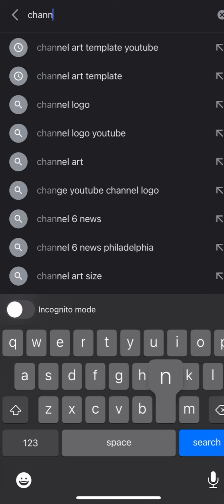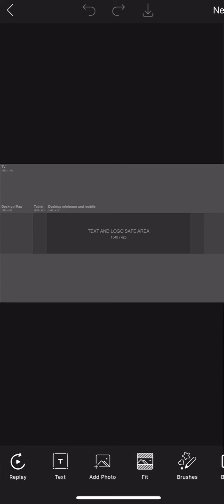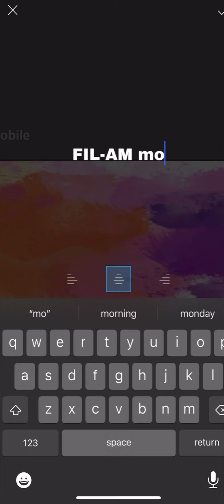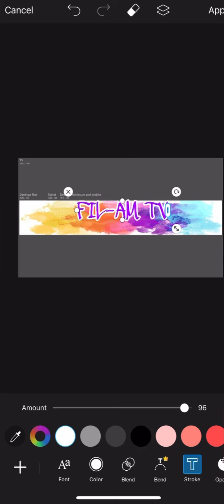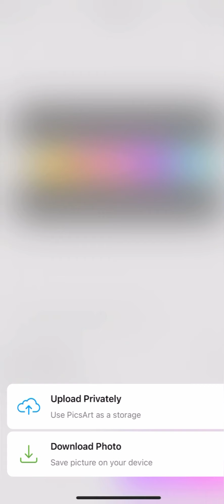THE EASIEST WAY HOW TO CREAT YOUTUBE CHANNEL ART USING PICSART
HOW I CREAT MY YOUTUBE CHANNEL ART USING PICSART THE EASIEST WAY.

THIS VIDEO IS VERY HELPFUL FOR YOU WHEN YOU ARE PLANNING TO CREATE OR START A YOUTUBE CHANNEL. PLEASE WATCH STEP BY STEP BEGINNERS GUIDE.